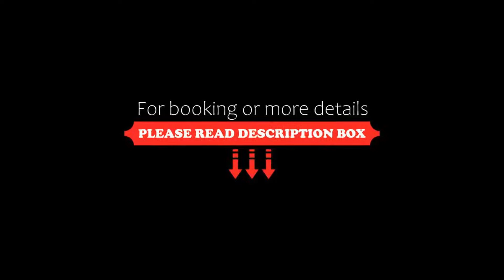Cala Chica Cabo de Gata, Las Negras, Spain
About Property:
Cala Chica Cabo de Gata is located 150 m from the sea, within the Cabo de Gata Natural Park. Providing peaceful surroundings, the hotel offers free Wi-Fi, superior rooms with hot tubs and an outdoor swimming pool.
All rooms at this charming hotel have a large, furnished terrace with sea, mountain or garden views. They offer a full bathroom, air conditioning and heating.
Cala Chica Cabo de Gata is se...
Property Type: Hotel
Address: Hélice, 2, 04116 Las Negras, Spain
Searching For
1. Cala Chica Cabo de Gata - Las Negras - Spain
2. Cala Chica Cabo de Gata - Las Negras - Spain Address
3. Cala Chica Cabo de Gata - Las Negras - Spain Rooms
4. Cala Chica Cabo de Gata - Las Negras - Spain Amenities
5. Cala Chica Cabo de Gata - Las Negras - Spain Offers and Deals
Audio Credit:
Track Title: Reasons To Hope
Artist: Reed Mathis